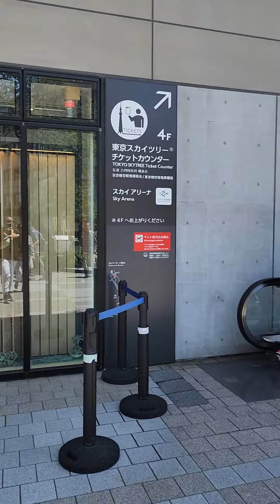LOST IN TOKYO